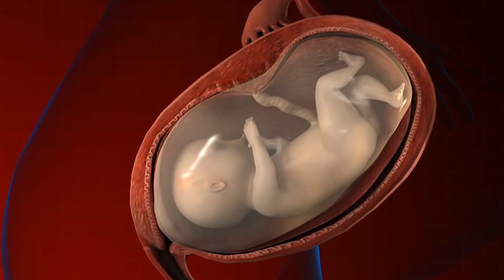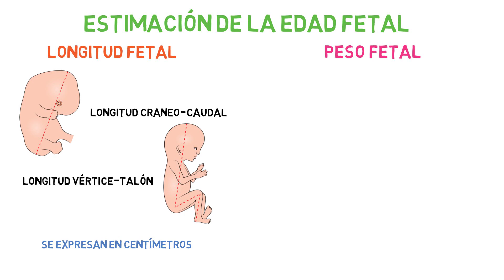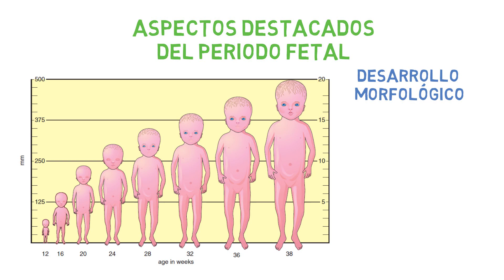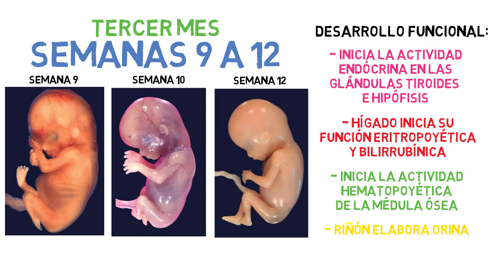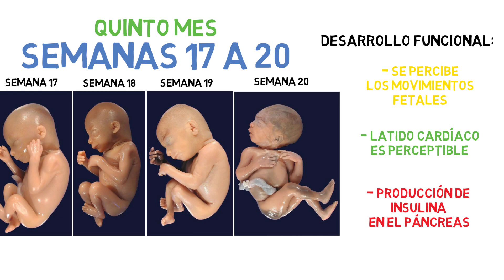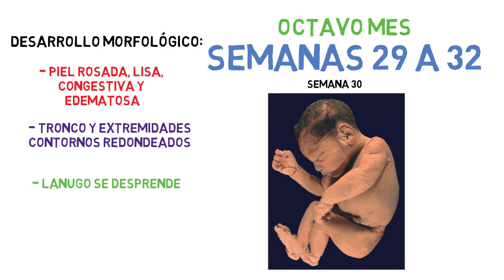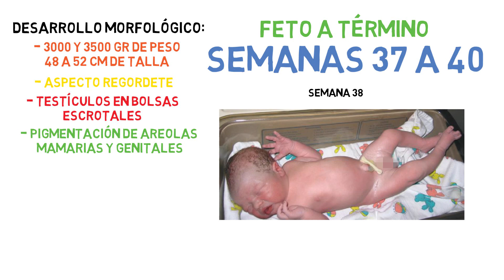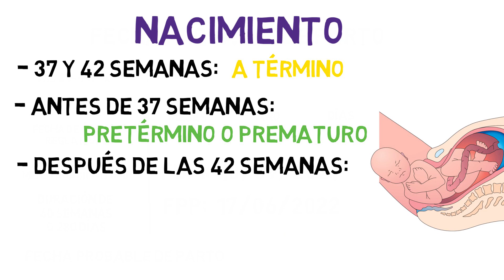✅ PERIODO FETAL | DESDE LA NOVENA SEMANA AL NACIMIENTO [2023] 📚 EMBRIOLOGÍA HUMANA | RESUMEN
Aprende los CONCEPTOS BÁSICOS QUE OCURREN DURANTE EL TERCER MES AL NACIMIENTO de una manera fácil, rápida y concisa.

⌚Marcas de tiempo:

Introducción 00:00​​
Periodo Fetal 1:05
Estimación Edad Fetal 2:11
Cambios en el Periodo Fetal 4:09
Tercer Mes 4:29
Cuarto Mes 6:30
Quinto Mes 7:21
Sexto Mes 8:24
Séptimo Mes 9:08
Octavo Mes 10:02
Noveno Mes 10:46
Feto a Término 11:54
Duración de la Gestación 13:10
Regla de Naegele 14:04
Conceptos 14:51